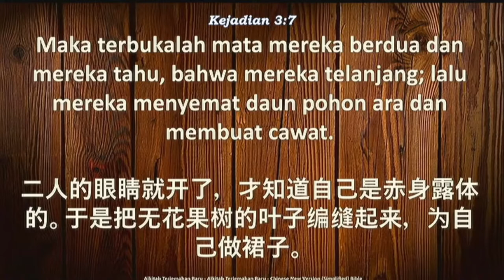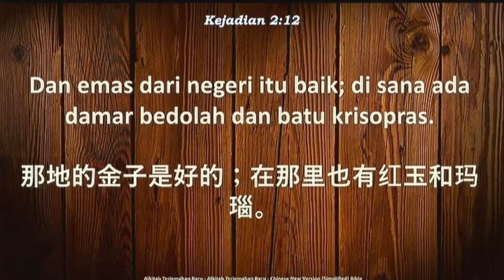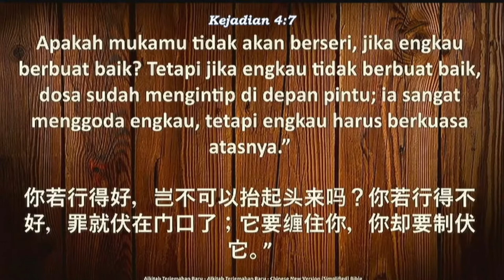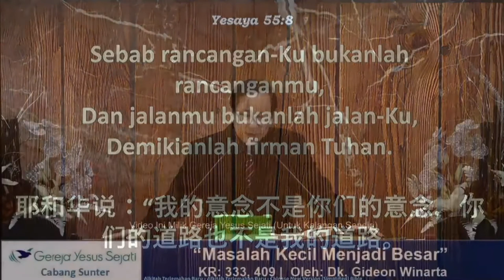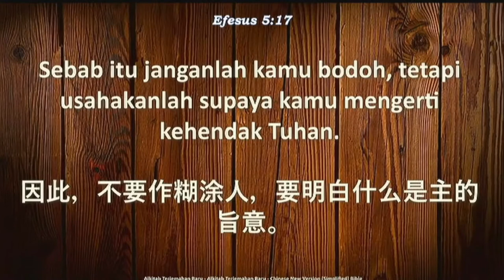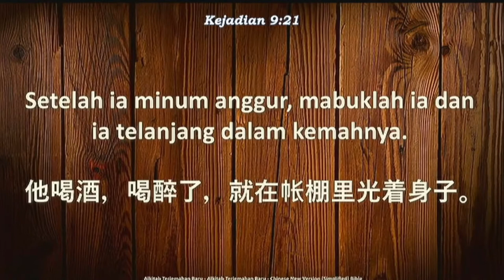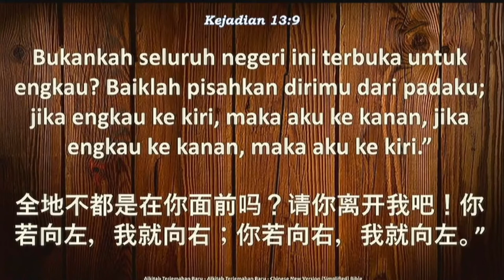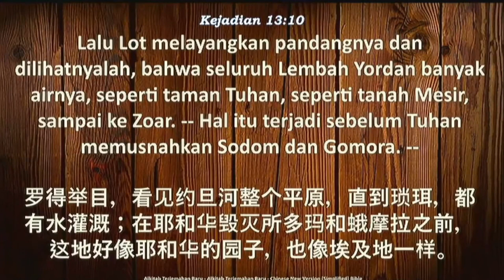Masalah Kecil Menjadi Besar (Oleh: Dk. Gideon)